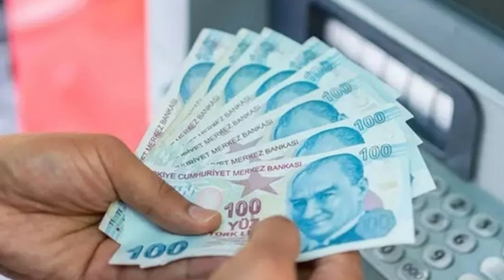En düşük emekli aylığında muhtemel zam belli oldu! İşte rakamlar